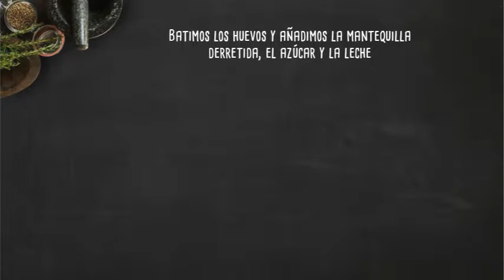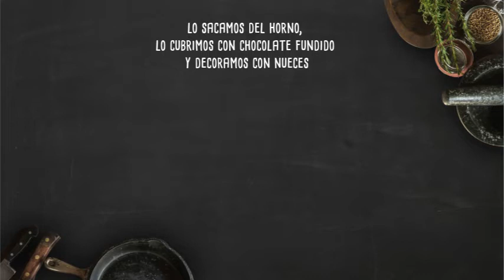BIZCOITO DE CHOCOLATE